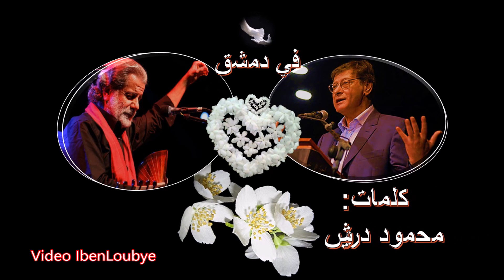في دمشق/ كلمات: محمود درويش ألحان: مارسيل خليفة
في دمشق/ مارسيل خليفة
محمود درويش
ألقصيدة:
في دِمَشْقَ ،
تطيرُ الحماماتُ
خَلْفَ سِياجِ الحريرِ
اُثْنَتَيْنِ….
اُثْنَتَيْنِ….
في دِمَشْقَ ،
أَرى لُغَتي كُلَّها
على حبَّة القَمْحِ مكتوبةً
بإبرة أُنثى ،
يُنَقِّحُها حَجَلُ الرافِدَيْن
في دِمَشْقَ ،
تُطَرَّزُ أَسماءُ خَيْلِ العَرَبْ ،
مِنَ الجاهليَّةِ
حتى القيامةِ ،
أَو بَعْدها ،
….بخُيُوطِ الذَهَبْ
في دِمَشْقَ:
تسيرُ السماءُ
على الطُرُقات القديمةِ
حافيةً ، حافيةْ
فما حاجةُ الشُعَراءِ
إلى الوَحْيِ
والوَزْنِ
والقافِيَةْ ؟
في دِمَشْقَ ،
ينامُ الغريبُ
على ظلّه واقفاً
مثل مِئْذَنَةٍ في سرير الأَبد
لا يَحنُّ إلى بَلدٍ
أَو أَحَدْ…
في دِمَشْقَ ،
يُواصل فِعْلُ المُضَارِع
أَشغالَهُ الأُمويَّةَ:
نمشي إلى غَدِنا واثِقِينَ
من الشمس في أَمسنا.
نحن والأَبديَّةُ ،
سُكَّانُ هذا البَلَدْ!
في دِمَشْقَ ،
تَدُورُ الحوارات
بين الكَمَنْجَةِ والعُود
حَوْلَ سؤال الوجودِ
وحول النهاياتِ :
مَنْ قَتَلَتْ عاشقاً مارقاً
فَلَهَا سِدْرَةُ المنتهى !
في دِمَشْقَ ،
يُقَطِّعُ يوسُفُ ،
بالنايَ ،
أَضْلُعَهُ
لا لشيءٍ ،
سوى أَنَّهُ
لم يَجِدْ قلبَهُ مَعَهُ
في دِمَشْقَ ،
يَعُودُ الكلامُ إلى أَصلِهِ ،
اُلماءِ:
لا الشِعْرُ شِعْرٌ
ولا النَثْرُ نَثْرٌ
وأَنتِ تقولين : لن أَدَعَكْ
فخُذْني إليك
وخُذْني مَعَكْ !

في دِمَشْقَ ،
ينامُ غزالٌ
إلى جانب اُمرأةٍ
في سرير الندى
فتخلَعُ فُسْتَانَها
وتُغَطِّي بِهِ بَرَدَى !
في دِمَشْقَ ،
تُنَقِّرُ عُصْفْورَةٌ
ما تركتُ من القمحِ
فوق يدي
وتتركُ لي حَبَّةً
لتُريني غداً
غَدِي!
في دِمَشْقَ ،
تدَاعِبُني الياسمينةُ :
لا تَبْتَعِدْ
واُمشِ في أَثَري
فَتَغارُ الحديقةُ :
لا تقتربْ
من دَمِ الليل في قَمَري
في دِمَشْقَ ،
أُسامِرُ حُلْمي الخفيفَ
على زَهْرة اللوزِ يضحَكُ :
كُنْ واقعياً
لأُزهرَ ثانيةً
حول ماءِ اُسمها
وكُنْ واقعيّاً
لأعبر في حُلْمها !
في دِمَشْقَ ،
أُعرِّفُ نفسي
على نفسها :
هنا ، تحت عَيْنَيْن لوزيِّتَيْن
نطيرُ معاً تَوْأَمَيْن
ونرجئ ماضِينَا المشتركْ
في دِمَشْقَ ،
يرقُّ الكلامُ
فأسمع صَوْتَ دمٍ
في عُرُوق الرخام :
اُخْتَطِفْني مِنَ اُبني
تقولُ السجينةُ لي
أَو تحجَّرْ معي !
في دِمَشْقَ :
أَعدُّ ضُلُوعي
وأُرْجِعُ قلبي إلى خَبَبِهْ
لعلِّ التي أَدْخَلَتْني
إلى ظِلِّها
قَتَلَتْني،
ولم أَنْتَبِهْ…
في دِمَشْقَ ،
تُعيدُ الغريبةُ هَوْدَجَها
إلى القافِلَةْ :
لن أَعودَ إلى خيمتي
لن أُعلِّقَ جيتارتي ،
بَعْدَ هذا المساءِ ،
على تينة العائلةْ…
في دِمَشْقَ ،
تَشِفُّ القصائدُ
لا هِيَ حِسِّيَّةٌ
ولا هِيَ ذهْنيَّةٌ
إنَّها ما يقولُ الصدى
للصدى
في دِمَشْقَ ،
تجفُّ السحابةُ عصراً ،
فتحفُرُ بئراً
لصيف المحبِّينَ في سَفْح قاسْيُون ،
والنايُ يُكْملُ عاداته
في الحنين إلى ما هُوَ الآن فيه ،
ويبكي سدى
في دِمَشْقَ ،
أُدوِّنُ في دفْتَرِ اُمرأةٍ :
كُلُّ ما فيكِ
من نَرْجسٍ
يَشْتَهيكِ
ولا سُورَ حَوْلَكِ، يحميكِ
مِنْ ليل فِتْنَتِكِ الزائدةْ

في دِمَشْقَ ،
أَرى كيف ينقُصُ ليلُ دِمَشْقَ
رويداً رويداً
وكيف تزيدُ إلهاتُنا
واحدةْ!

في دِمَشْقَ ،
يغني المسافر في سرِّه :
لا أَعودُ من الشام
حياً
ولا ميتاً
بل سحاباً
يخفِّفُ عبءَ الفراشة
عن روحِيَ الشاردةْ
- محمود درويش